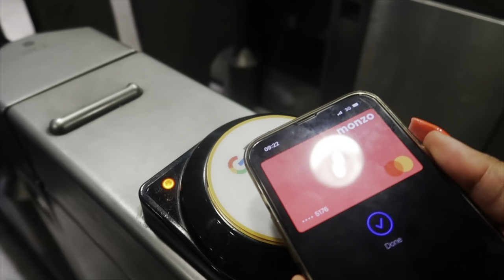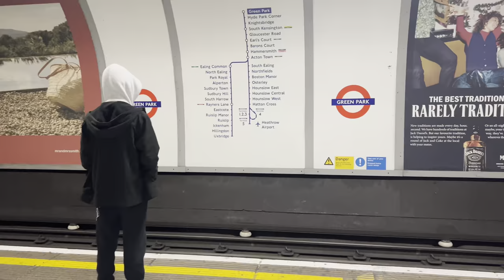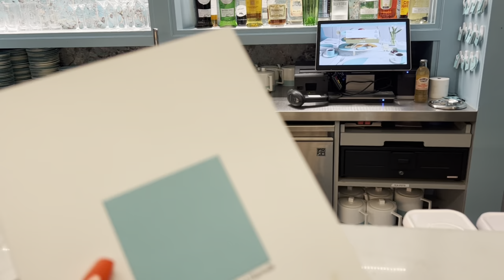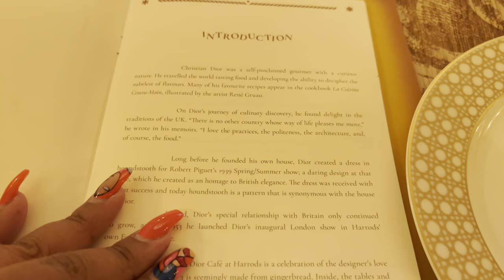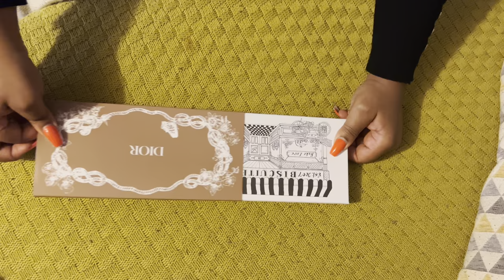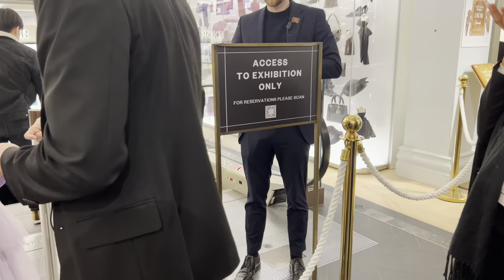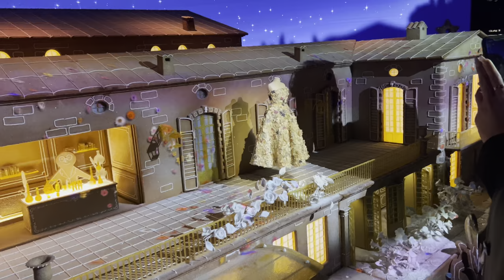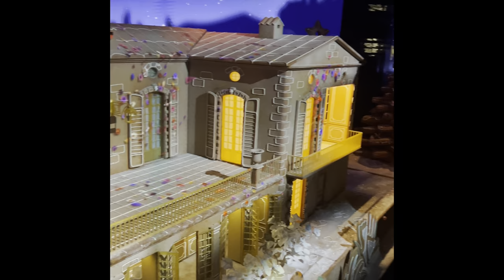Dior cafe Harrods| Inside the Dior exhibition London| Things to do in London 2023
Join me on the 1st day of 2023 as I spend my day at the fabulous world of Dior inside Harrods, London.
I will be showing you the exquisite details of the Dior exhibition and the exclusive Dior pop up cafe.